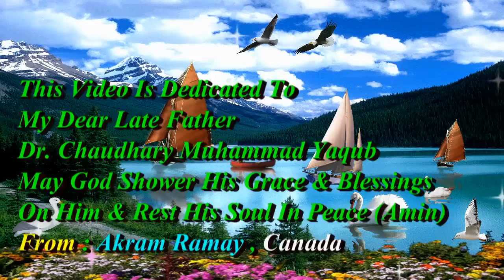Wohi Khuda Hai - Hamd - Nusrat Fateh Ali Khan - HD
Koi Tu Hai Jo Nizam Hasti By Ustad Nusrat Fateh Ali Khan

A Hamd (Arabic: حمد‎) is a poem or song in praise of Allah. A hamd is usually written in Arabic, Persian, Punjabi, or Urdu. The word "hamd" comes from the Qur'an, which Muslims believe to be Allah's Word; its English translation is "Praise".

Hamds are sung and recited all over the Muslim world, from Indonesia to Morocco. A Qawwali performance usually includes at least one hamd, which is traditionally the first song in the performance.

Some well-known hamd singers are Nusrat Fateh Ali Khan, Sabri Brothers, and Qari Waheed Zafar.

Modern English language singers of hamd include Yusuf Islam (formerly known as Cat Stevens), Sami Yusuf and Nusrullah Khan Noori.

A Na`at (Arabic: نعت‎) is a poetry that specifically praises the Islamic prophet Muhammad. Many of the famous scholars in the earlier days of Islam wrote Naat. People who recite Naat are known as Naat-Khua'an or Sana'a-Khua'an.

Commonly the term Naat-Shareef (Exalted Poetry) is reserved and used for poetry in the praise of Muhammad written in Urdu, Turkish, Persian, Arabic and also in Punjabi.

In the Arabi language, Naat is usually referred as Madih (praise), or simply as Nasheed (poetry) or Anasheed (plural). The latter two terms can describe any type of religious poetry.

Anasheed or Naat usually is not accompanied by musical instruments. However some scholars have allowed the use of the daf (small drum). Usually poetry that is accompanied by musical instruments is called Ghinaa (music).

By Allama Iqbal:

In the Muslim's heart there is the Home for Muhammad All our glory is from the name of Muhammad

1.From Asrar-i-Khudi (edited slightly)

If you are loyal to Muhammad, then We are yours, This universe is nothing - The Tablet and Pen are yours.

2. From Jawab-i-Shikwah (edited slightly)

Sheikh Saadi:

Gracious of disposition,
Of elegant form (Muhammad)
The Prophet of the people,
The intercessor of nations
The Prelate of Prophets,
Leader in the path (Of Religion!)
The Faithful of God, the place of descent of Gabriel

Al-Busiri

Muhammad, leader of the two worlds
And of Man and the jinn,
Leader also of the Arabs
And non-Arabs and their kin,
Our Prophet , Commander of Right,
Prohibits evil's way

from Qasida Burda edited slightly

Shah Abdul Lateef Bhitai
Oh Moon, never mind if
I tell you the truth
Sometimes you are dim
Sometimes you are bright
Still, your brightness is not equal
To an atom of the dust
From the foot of Muhammad.